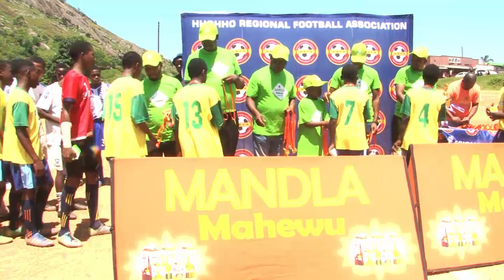RealTek U15 Champions Liyasikwa Liyamila HRFA Development